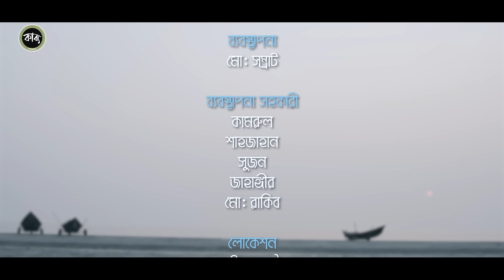Buker Baranday | বুকের বারান্দায় | Asraf Supto | Manoshi Prokrity | Eid ul adha Natok-2024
Video Details
Natok Name                        Buker Baranday (বুকের বারান্দায়)
Story                                     Biduyt Ray
Direction                              Mahmud Niaz Chandrodip
DOP                                      Hossain Arman
Edit & Color                         Rakib
Casting                                Asraf Supto, Manoshi Prokrity, Faizun Kabir Rathi, Samantha,Sanjeeda Shimu and many more.
Production                          Alliance Ray
Music                                   Amit Chatterjee
Label                                    Kabbo Multimedia

ANTI-PRIVACY WARNING
This content is Copyright to Kabbo Multimedia. Legal action will be taken against those who violate the copyright of the following material presented!

We are committed to response your every single activity so you can submit your positive/negative comment or feedback in comment box.